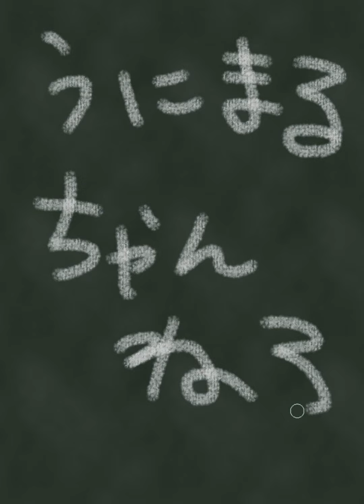3月8日導入！PUI PUIモルカーきゃわわフィギュアとってきたわよ